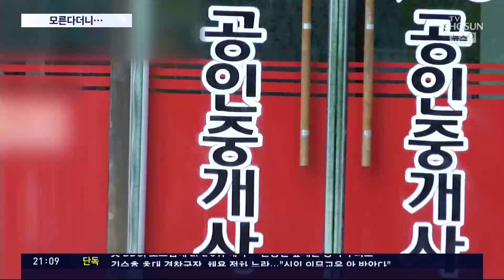이재명 옆집 GH 합숙소, '법카 의혹' 배씨가 임대 관여 의혹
이번에는 야당 상황 알아보겠습니다 이달 말 당대표 선출을 앞두고 분위기가 급속히 이재명 후보 쪽으로 쏠리고 있습니다. 그런데 문제는 수사 일정입니다. 공교롭게도 당대표 경선을 전후한 시기에 상당히 의미있는 수사 결과가 나올 개연성이 갈수록 커지고 있습니다. 일단은 부인의 법인카드 유용 의혹이 가장 선명하게 실체를 드러내고 있습니다. 그 법인카드로 산 음식을 누가 다 먹었을까? 의문을 낳았던 이른바 '옆집 의혹'과 관련해서도 새로운 정황이 드러났습니다.